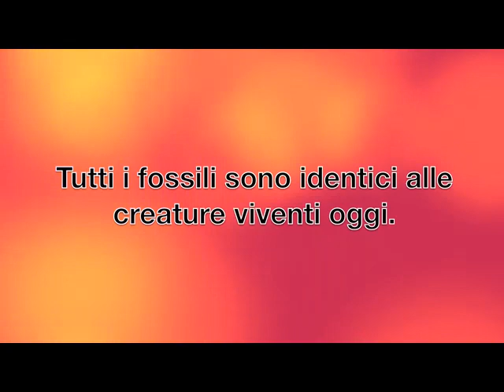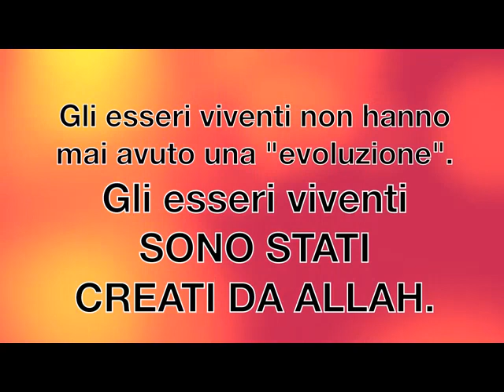I Fossili Viventi Confutano L'Evoluzione